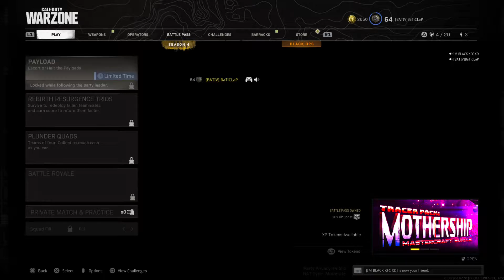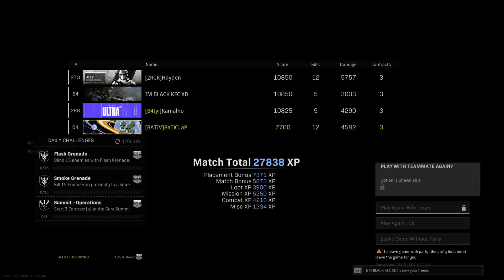VERDANSK VICTORY WITH NICKY BAI, HAYDEN AND RAMALHO